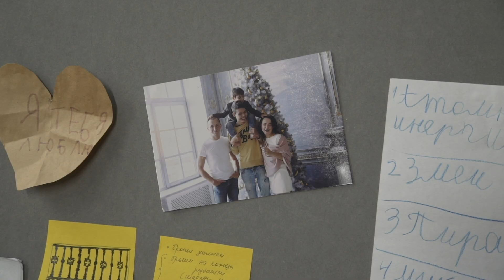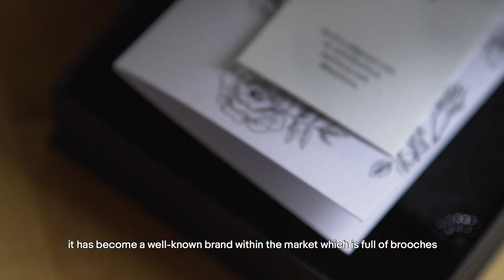BoChicca for eBay Export Revival